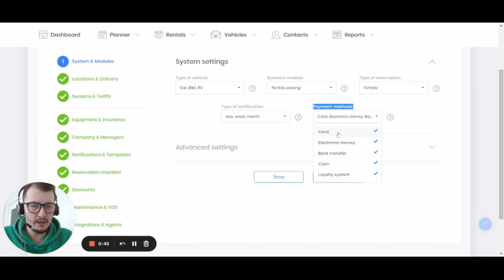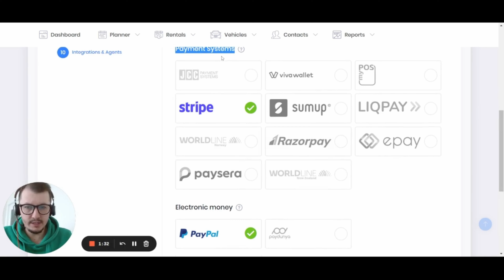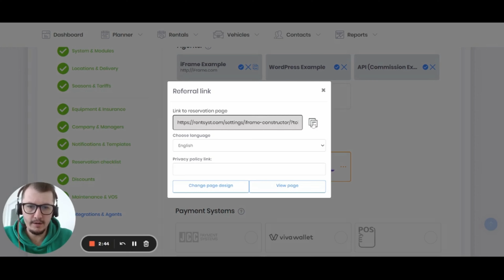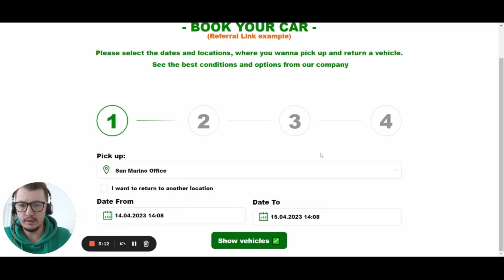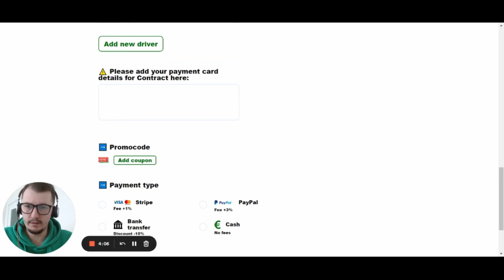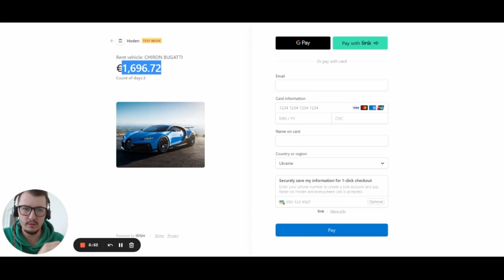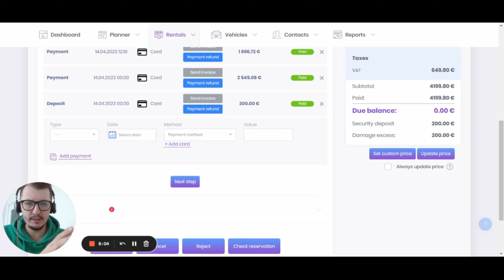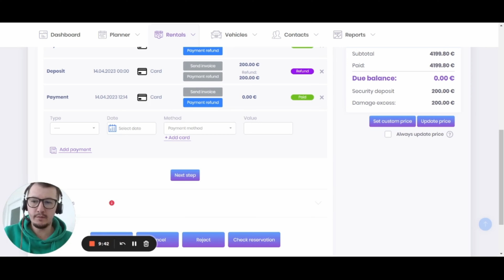Integration with Payment Gateway. Español version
Integración con pasarela de pago. Cómo construir y vincular pasarela de pago.

Navegación:
00:00 Intro
00:27 Métodos de pago
00:50 Proveedores disponibles
02:33 Proceso de reserva
04:10 Tarifas y comisiones de pago
05:04 Proceso de pago en un sitio web
06:33 Crear enlace de pago
07:34 Reembolsos